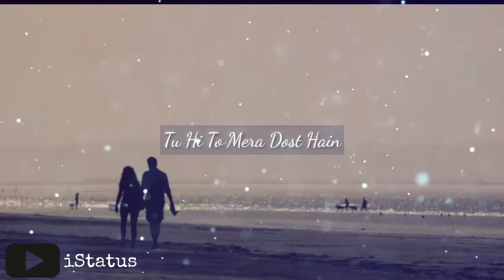Tu Hi To😘Mera Dost 👫❤ Hain whatsapp status | Download link | iStatus